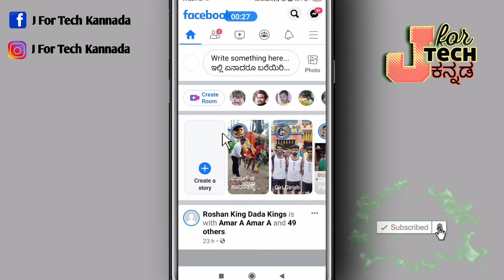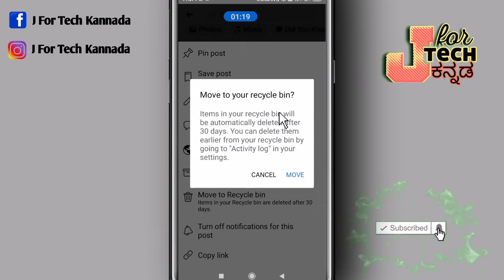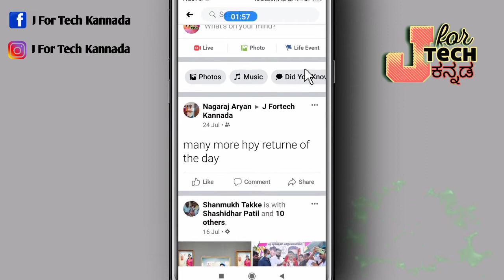How To Delete Photo Or Video(New Update)From Facebook In Kannada.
How To Delete Photo Or Video From Facebook In Kannada.

Facebook ನಲ್ಲಿ Delete ಆದ Photo ಅಥವಾ Video ಮರಳಿ ಪಡೆಯುವ ವಿಧಾನ:-